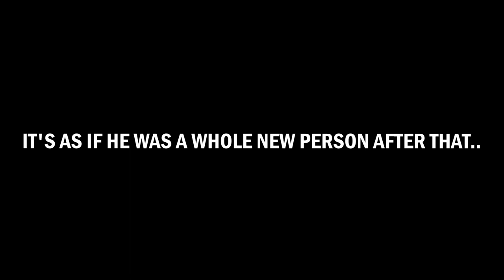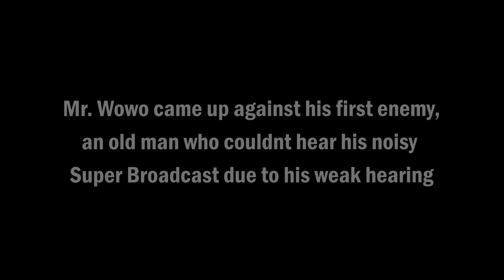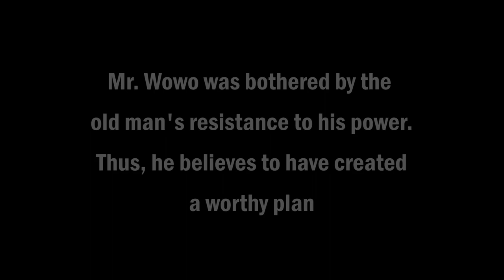Mr. Wowo - The First Super Broadcaster | Growtopia Animated Film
Grow ID: El3mr